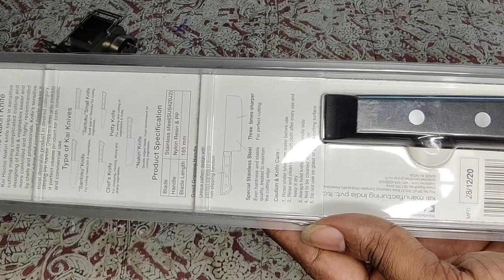One of the World's best Chopper knife | Japanese Kai brand knife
Amazon purchase:
I'm an IT professional who lives in Chennai.
This Channel is mainly opened to share multifaceted videos, not strict with one category
I have created multiple playlists. You shall view it accordingly